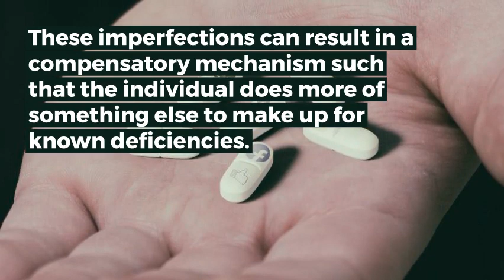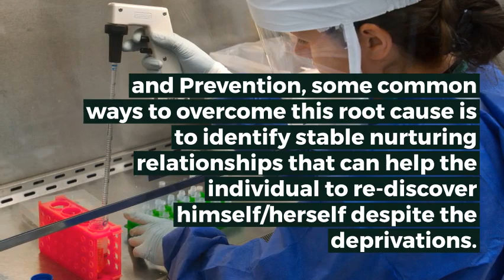The Mystery of Addiction is Revealed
Be Addicted ONLY to proven principles of success. The outcome of our addictions will show in all aspects of our life.